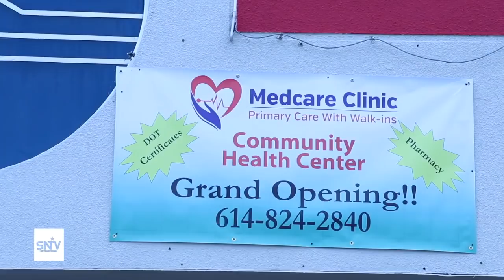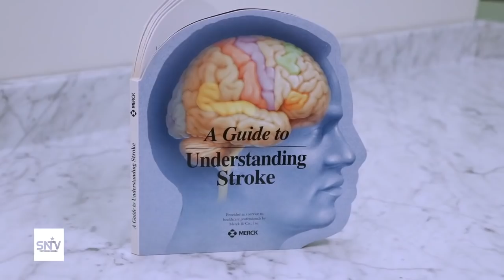MEDCARE CLINIC OO LAGA FURAY COLUMBUS OHIO